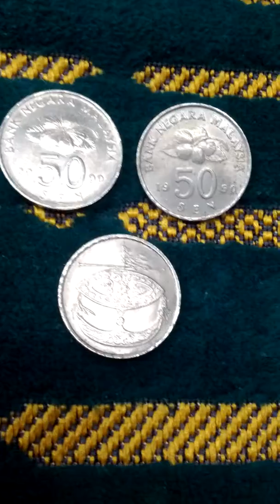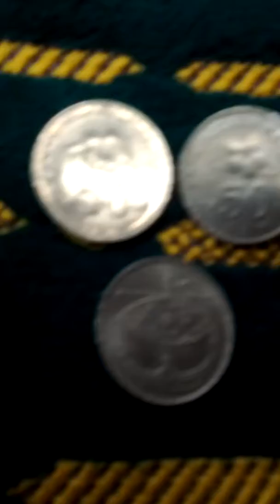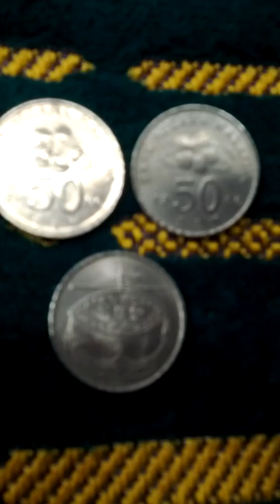Lots of Malaysia 50 Sen Type 2 Coins-01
Fri 6th Dec 2019(AH 1441 Rabi Al-Thani)
There are lots of Malaysia 50 Sen Type 2 Coins.
These coins were issued from 1989(AH 1411) to 2011(AH 1433)..
And this is a part of Seoul Metro 9 All Stop Line from Sin Ban Po(922) to Gu Ban Po(921)..

02. Next : Not yet...